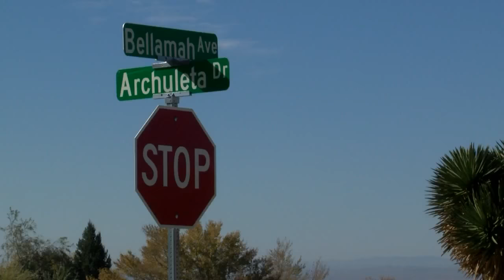Pediatric surgeon's child porn arrest concerns neighbors, patients